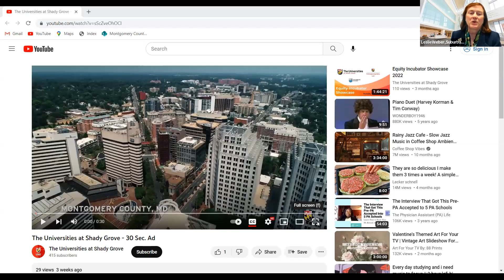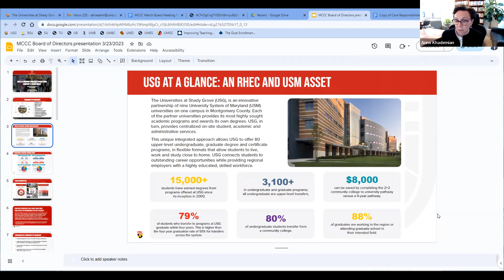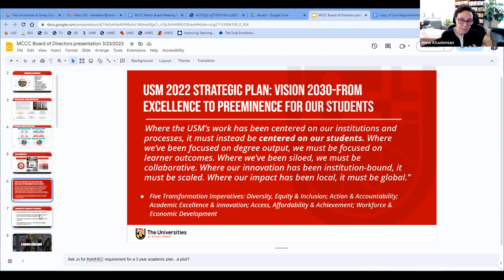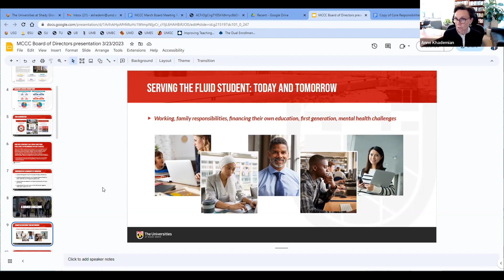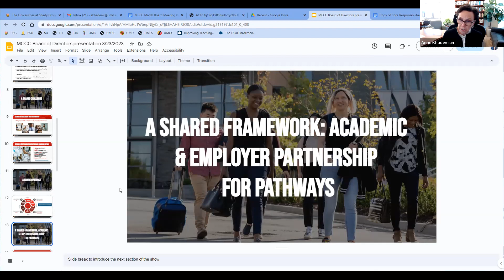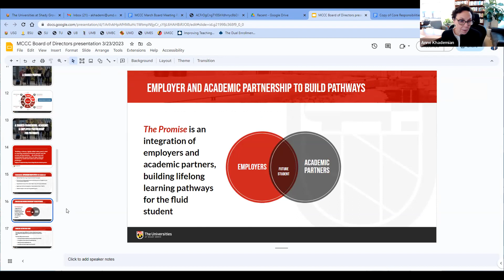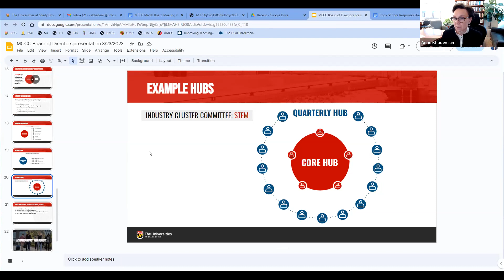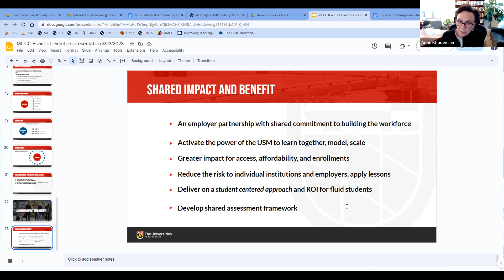MCCC Board of Directors Guest Speaker: USG 2.0: Working Together to Meet Your Company’s Talent Needs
On Thursday, March 23, 2023, the Montgomery County Chamber of Commerce Board of Directors hosted a special presentation featuring guest speaker Dr. Anne Khademian, Executive Director of The Universities at Shady Grove (USG).

She focused her remarks on USG 2.0, the institution’s first-ever strategic plan. USG 2.0 will help shape the future direction of USG, which is Maryland’s largest and most comprehensive regional higher education center and an important force in growing the talent of Metro Maryland’s workforce.

Dr. Khademian has more than 20 years of experience in higher education and is a nationally recognized scholar and author in the areas of inclusive leadership and organizational change.

Dr. Khademian also serves as the Chair of the Chamber’s Economic Development Committee.